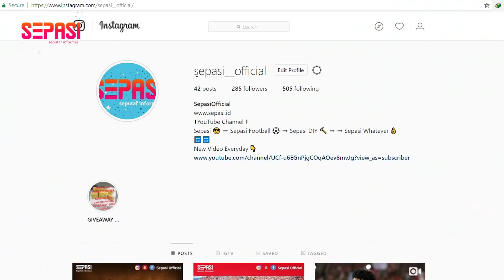5 Kandidat Juara Liga Champions 2018-2019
5 Kandidat Juara Liga Champions 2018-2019

Sound : liga champions